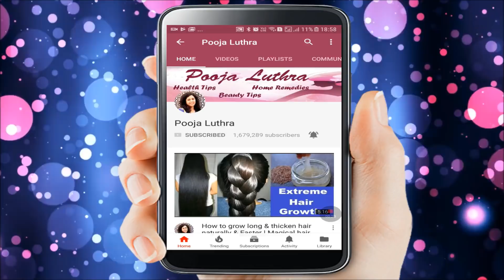रोज 10 min करे ये काम चेहरे की झाइयाँ & काले दाग धब्बे ऐसे दूर होगे जैसे कभी थे ही नही Pigmentation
एक हफ्ते में चेहरे की झाइयां करने के सफल नुस्खे Home Remedies For Face Pigmentation | Skin Pigmentation Treatment In Hindi Video
 best treatment for pigmentation on face, ayurvedic treatment for pigmentation on face, home remedy for pigmentation on face with 100 result, skin pigmentation on face, home remedies for black pigmentation on face, jhaiya hatane ka tarika, jhaiya dur karne ke upay, ayurvedic cream for jhaiya, jhaiyo ke liye best cream, jhaiyo ke gharelu nuskhe in hindi, jhaiya mitane ke upay, how to remove jhaiya from nose, ayurvedic medicine for jhaiya, jhaiya ke liye best treatment
In this video, i am sharing home remedy and acupressure points for melasma, hyperpigmentation, dark spots, age spots. If you are also facing pigmentation problem, then follow these acupressure points and use this face mask for at least 10-15 days, your skin will become crystal, clean, clear and bright.
How to make this face mask for pigmentation- Take 2 spoons of triphla powder add 1 spoon each of lemon juice and honey in it. Mix all the ingredients very well. Apply this face mask on your face daily for 15 minutes and all the dark spots and melasma will start fading away and you will get clear skin.